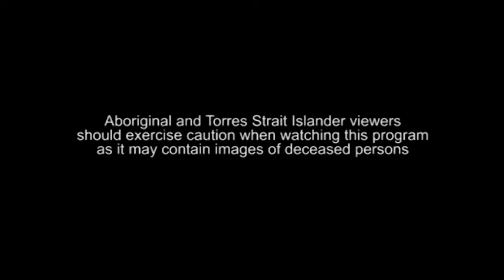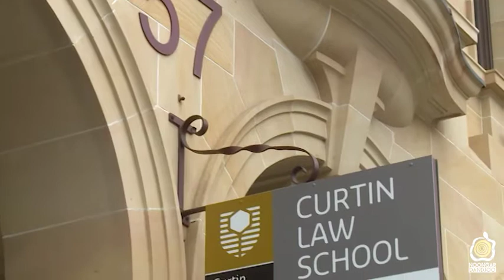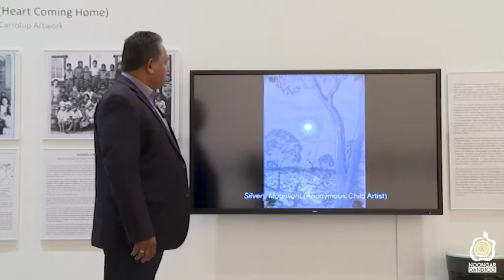Season 8 Episode 1 Tony Hanson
Tony Hanson